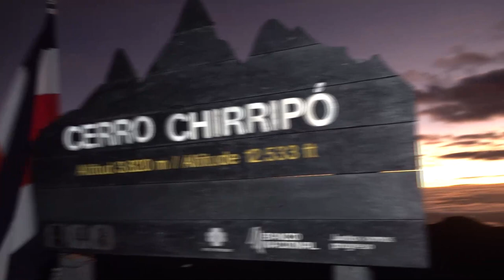Autoridades brindan recomendaciones a turistas para reservar entradas al Parque Nacional Chirripó